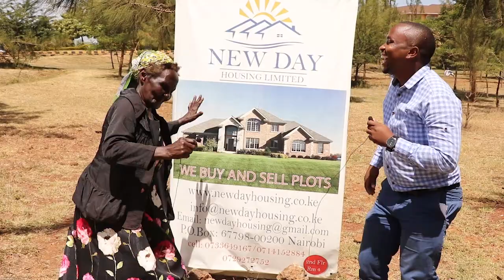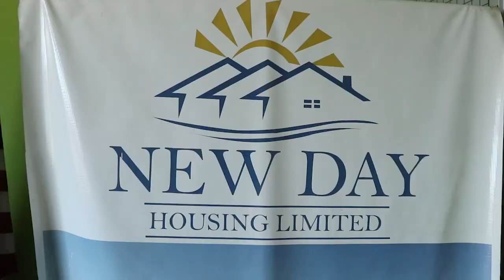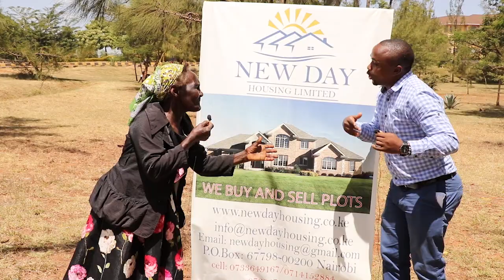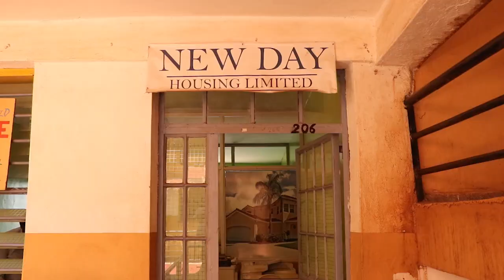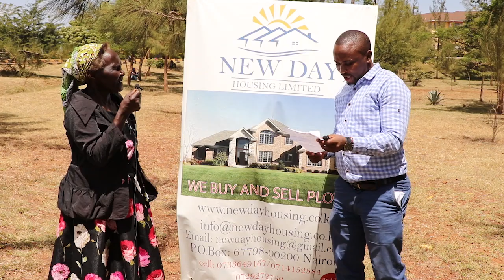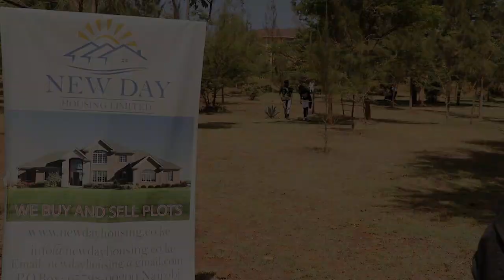CUCU WA GIKANDU LANDS A NEW JOB - New Day Housing Limited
Cucu wa Gikandu lands a new job in advertising market...
You want to advertise with us via her..we are a call away